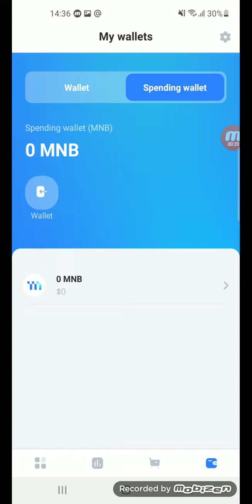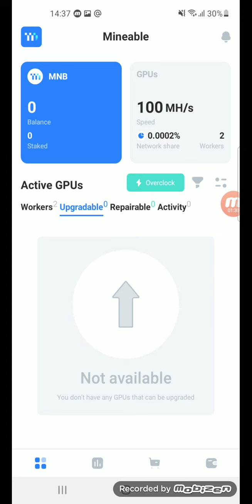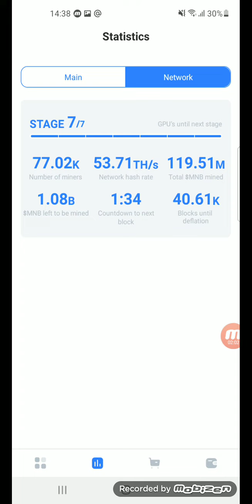What is Mineable? Mineable is the revolution of crypto mining. Mining mobile, android token MNB .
What is Mineable? Mineable is the revolution of crypto mining. Now everyone can start mining cryptocurrency in a matter of minutes with zero hardware, zero power usage and zero limitations.

🎁 Bonus code 👉 BE-HXRPDH

👍All tokens of all NFT gaming projects are traded on this cryptocurrency exchange.

.💚Help the channel buy a gaming phone ☺😗
0x5912EBFccB43B70784cBE5D89fA60E47a70Fe6989

We are also passionate about reducing our carbon footprint by engaging in green mining practices. The Mineable app and platform provide everyone with an opportunity to earn passive income.
Users can purchase NFT GPUs with which they mine crypto. These GPUs produce MNB coin that can be used to upgrade & expand your operation or sold for a potential profit. A giant step forward in the Web 3.0 era, Mineable is creating a space where crypto enthusiasts can continue to grow their portfolios while promoting sustainability.
Mineable’s vision is to make mining accessible to everyone with no barriers to entry & combat the atmospheric damage inflicted by hardware operations.
There are many benefits to using Mineable. The platform is easy and intuitive, allowing all to get involved. Web3, NFTs, and crypto may be foreign concepts to some, but users do not need costly mining rigs or a background in crypto to be involved. GPUs are continuously mining MNB passively. All users, even those with physical limitations, can be part of the Mineable community.
*Note: Mineable is in alpha phase testing, so the contents of the white paper could be changed in the future.